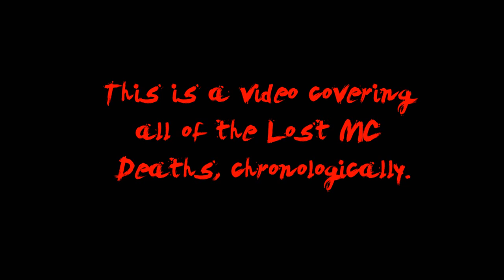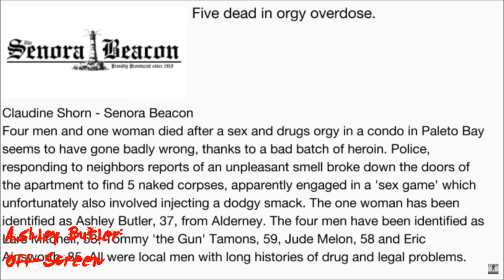The Lost MC: All Deaths: Chronologically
This is a compilation video of all of the Lost MC deaths in the Alderney Chapter as they happen chronologically. As of 2013, Angus Martin is the only surviving member of the Alderney Chapter. I hope you found this video entertaining and helpful, here is some linear information below for factual pleasure:
As They Appear:
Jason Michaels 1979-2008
   Killed In: Meadows Park, Dukes, Liberty City, LC
   Killed By: Niko Bellic

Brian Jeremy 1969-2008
   Killed In: Tudor, Alderney, Liberty City, LC
   Killed By: Johnathan Klebitz

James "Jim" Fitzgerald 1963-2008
   Killed In: Rotterdam Hill, Broker, Liberty City, LC

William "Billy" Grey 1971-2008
Killed In: Alderney State Correctional Facility, Alderney City, AD

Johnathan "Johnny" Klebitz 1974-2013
   Killed In: Sandy Shores, Blaine County, SA
   Killed By: Trevor Phillips

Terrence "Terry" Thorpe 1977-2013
  Killed In: Senora Desert, Blaine County, SA

Clayton "Clay' Simons ?-2013 (Sometime before 1957)

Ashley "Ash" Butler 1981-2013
  Killed In: Paleto Bay, Blaine County, SA
  Killed By: Heroin Overdose
Clips courtesy of GTASeriesVideos